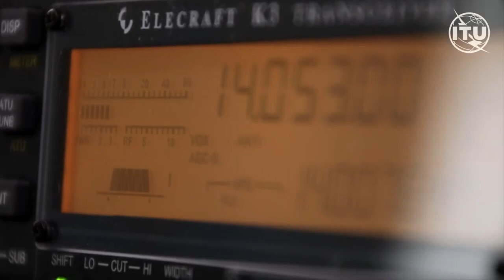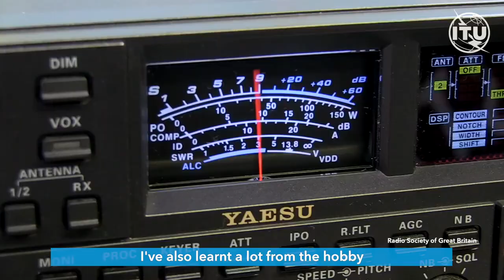ITU-World Amateur Radio Day - At Home But Never Alone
Βίντεο από την ITU για τον εορτασμό της παγκόσμιας ημέρας του ραδιοερασιτεχνισμού